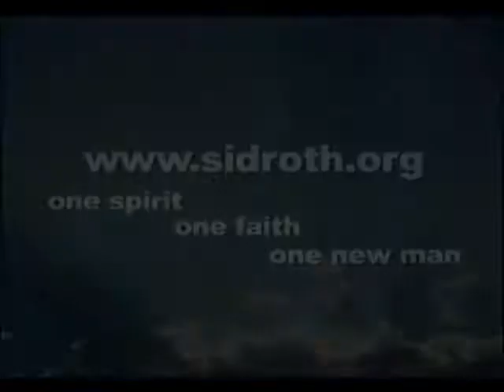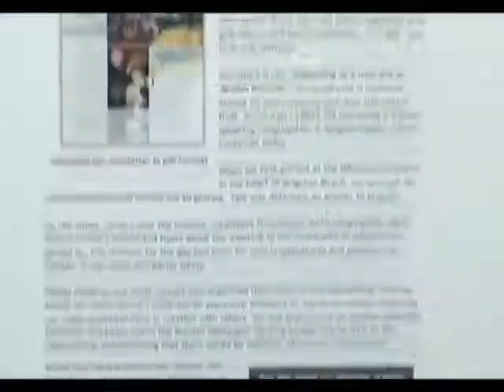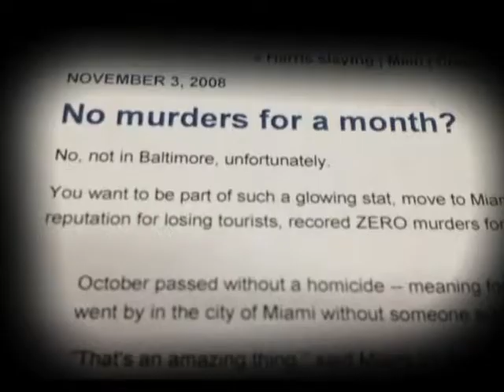Слава Божья. Гость студии - Гильермо Мальдонадо / «Это сверхъестественно !»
Сегодня в программе вас не только научат, но и покажут как двигаться к Божьей славе 24 часа в сутки. Это приведет к действию любые обетования Божьи в вашей жизни.